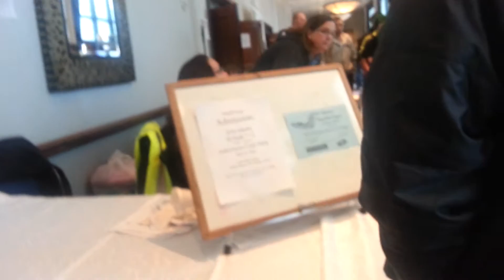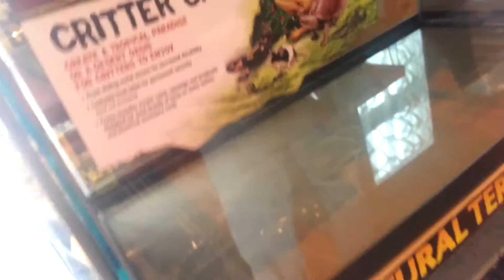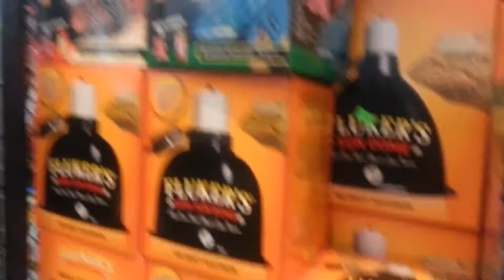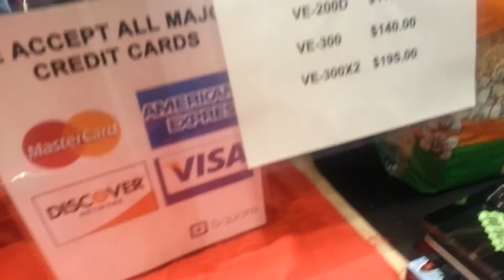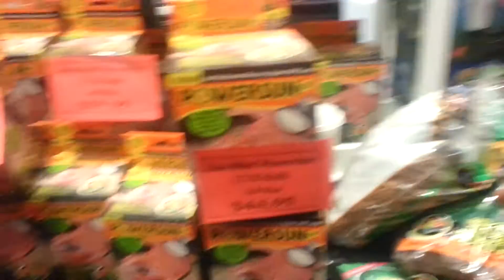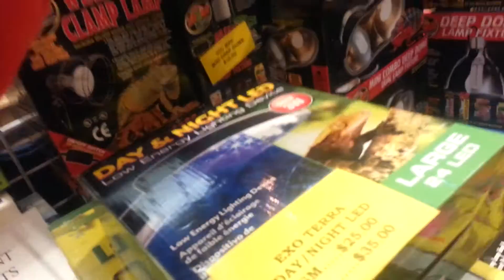SG7895: Long Island Reptile Expo 2014 (1/2)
YouTube's first video of the Long Island Reptile Expo 2014